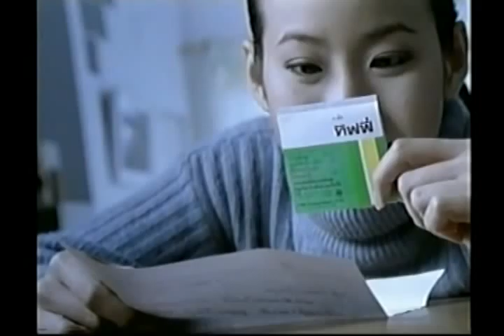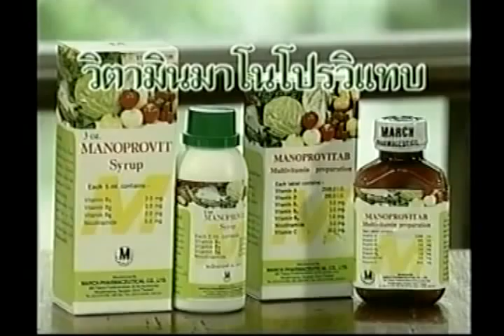Oleydong Sithsamerchai | Alex Aroy 3/5